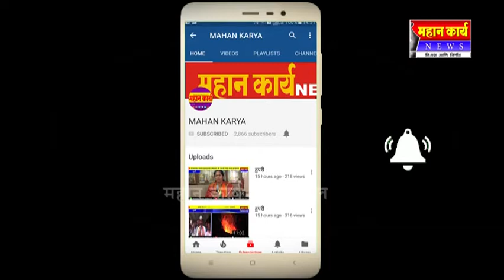जयसिंगपूरच्या दसरा चौकात प्रजासत्ताक दिन सोहळा संपन्न